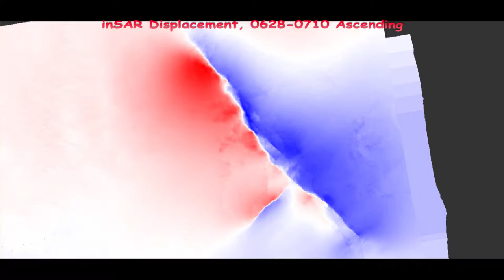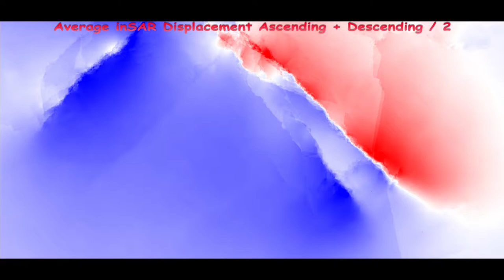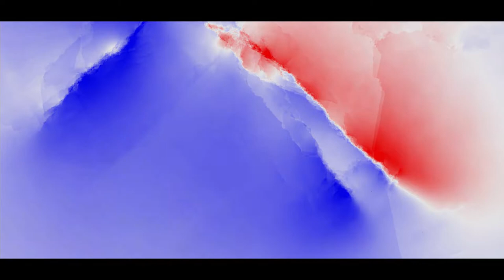Ridgecrest Earthquakes, July 2019, Fault Mapping From Satellite Imagery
Fault mapping from satellite multispectral imagery of July 4 and 5 Ridgecrest earthquakes.  Best viewed on full size monitor.

Here the matrix algebra function of SNAP software is used to find the difference of same spectral band on different days, before and after the earthquake sequence.  Surface rupture is not discernible on the RGB true color composite or the near infra-red band 8 panchromatic image.  On the difference maps, the primary ruptures, conjugate shears, splays and broad deformations are suggested.  These images are compare to the displacement maps from satellite radar interferometry.